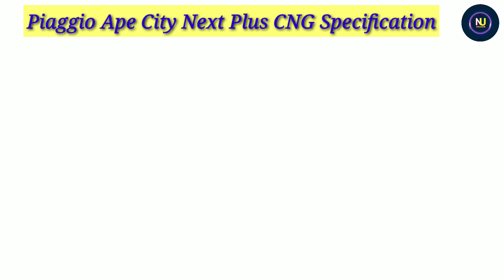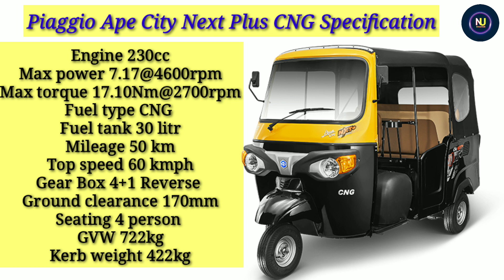2023 Piaggio Ape City Next Plus CNG On Road price | Down payment | Specification | Loan Emi finance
2023 Piaggio Ape City Next Plus CNG On Road price | Down payment | Specification | Loan Emi finance | Ex showroom price full Hindi Review etc

Quries Solved ?
1) Piaggio Ape City Next plus CNG | Review
2) Piaggio Ape City Next plus CNG | On Road price
3) Piaggio Ape City Next plus CNG | Down payment
4) Piaggio Ape City Next plus CNG | loan Emi finance